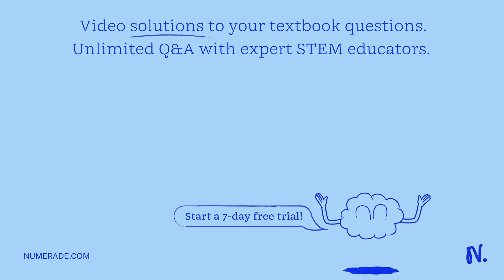Between the two Holliday junctions are regions of heteroduplex DNA, in which a strand from one chro…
Between the two Holliday junctions are regions of heteroduplex DNA, in which a strand from one chromatid is paired with the complementary strand from the homologous chromatid. The DNA sequences in the two homologs are generally almost, but not entirely, identical to each other, meaning that most, but not all, bases are paired correctly. The Holliday junctions now migrate away from each other (branch migration), creating much longer heteroduplex regions (sometimes thousands of base pairs long). But the homologous chromosomes are currently tied together, making it impossible to separate them in anaphase I. The image above is from an earlier edition, showing the different ways Holliday junctions can be cleaved to resolve them and separate the chromosomes. Mentally cut the DNA at the two sets of yellow arrows and run your finger along the unbroken strands of one of the chromosomes, moving from the left side of the image to the right side. If you disregard the heteroduplex region, did homologous recombination occur? In other words, did part of the blue chromosome end up with part of the red chromosome (and vice versa)? Now mentally cut the DNA at the two sets of green arrows and follow the uncut strands. Has homologous recombination occurred this time? Finally, at one of the Holliday junctions, mentally cut the DNA at the yellow arrows and at the other one, cut the DNA at the green arrows. Follow the uncut strands. Has there been homologous recombination?